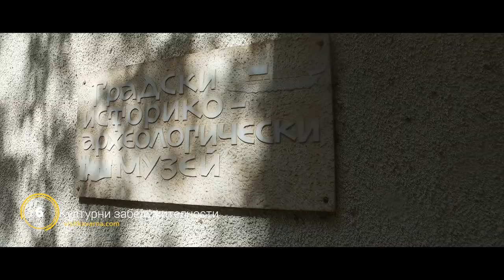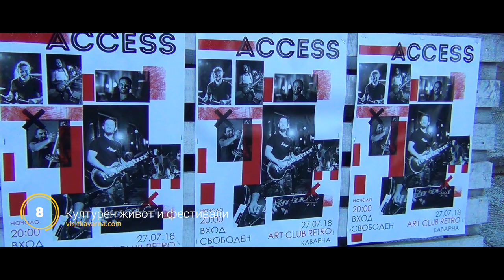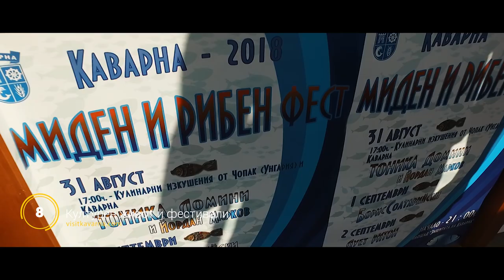Десет причини да посетиш Каварна